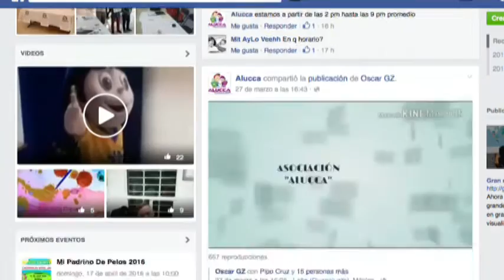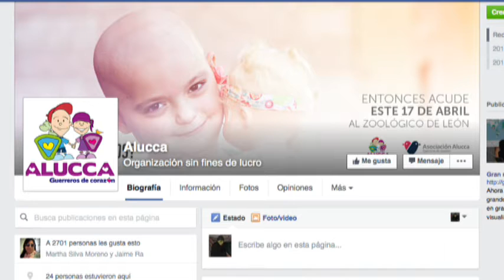ALUCCA invita al evento¨MI PADRINO DE PELOS 2016", pro niños con cáncer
El próximo 17 de abril, en el Zoológico de León, se llevará a cabo un evento de recaudación de fondos organizado por ALUCCA, Asociación de Lucha contra el Cáncer Infantil, A.C. a beneficio de pacientes de los Hospitales de Alta Especialidad del Bajío del área de Oncología Pediátrica,  el Hospital Regional de León y el Hospital del Seguro Social Clínica 48 UMAE. Nos acompaña Nashelly Salazar, directora general y Claudia Gutiérrez, Desarrollo Institucional.